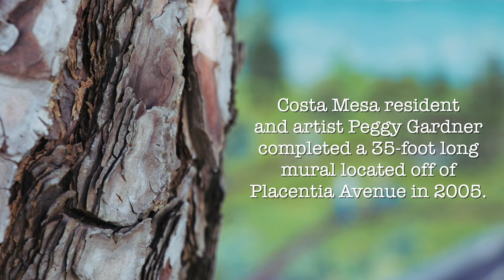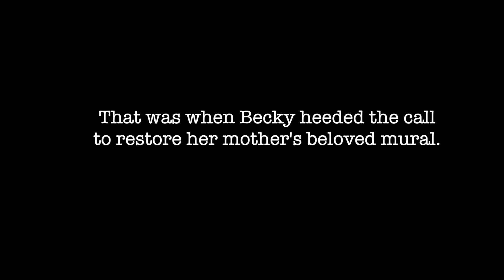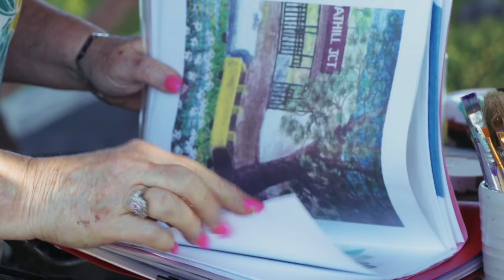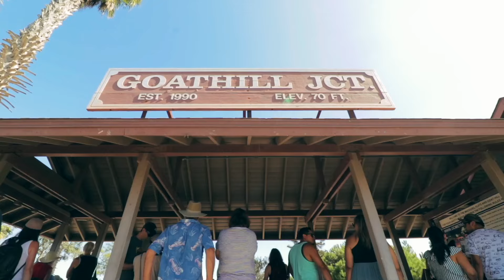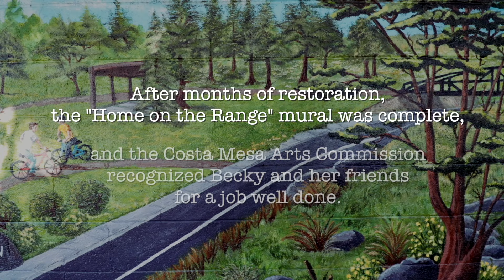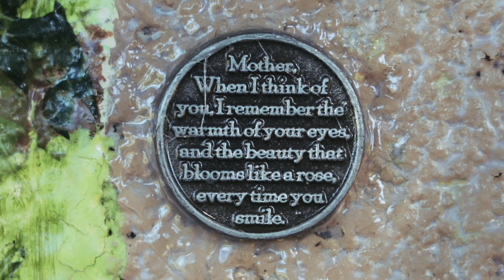Costa Mesa PORTRAITS - "Home On The Range" Mural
The 35-foot long “Home On The Range” Mural on Placentia Avenue depicts various chapters in the history of Costa Mesa. Lovingly painted in 2005 by local artist Peggy Gardner, in recent years the mural fell greatly in need of restoration due to weather and fading. Wishing to save the historic mural the City of Costa Mesa conducted a search for restoration artists and ultimately selected Peggy’s daughter Becky Feltman, who is also a local artist, to help restore the mural to its former glory. Working from Peggy’s original drawings and with the help of local volunteers (many of whom actually knew Peggy) the mural has once again been brought back to life in loving tribute to Peggy and all those indigenous peoples and pioneers who have contributed to our CostaMazing history.